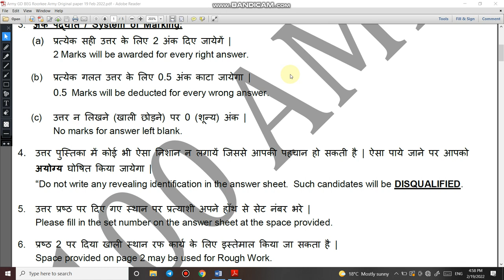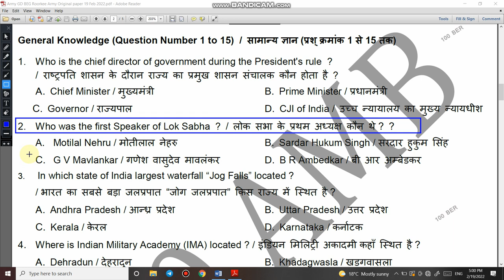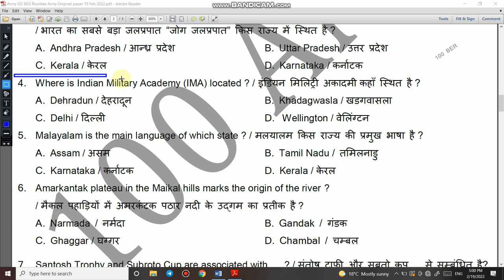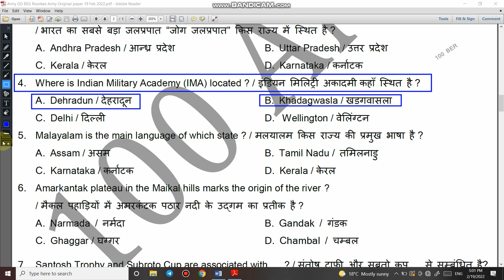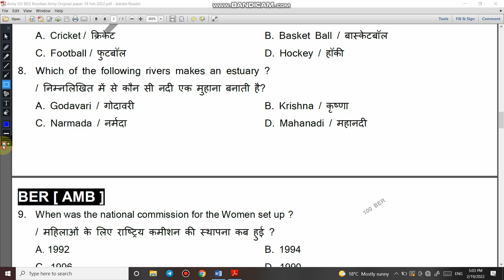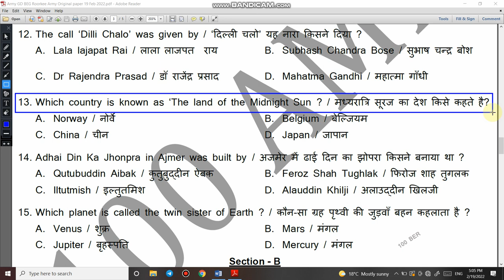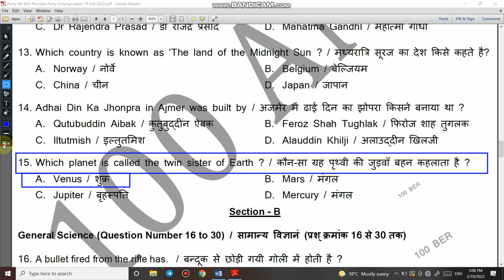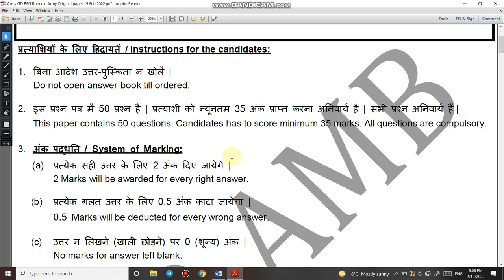Army Original Question paper | BEG Centre original paper | Indian Army GD original paper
1.

2. For Daily Quiz On Telegram Group